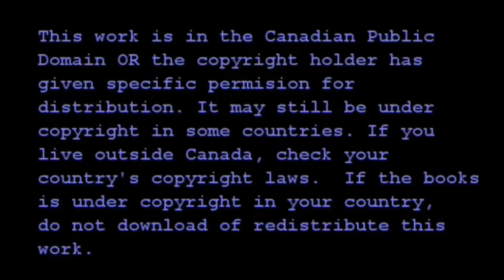A Tree Grows In Brooklyn Ch 9 pt 1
Births in the early 1900s happened at home with the help of a midwife and some neighborhood women!